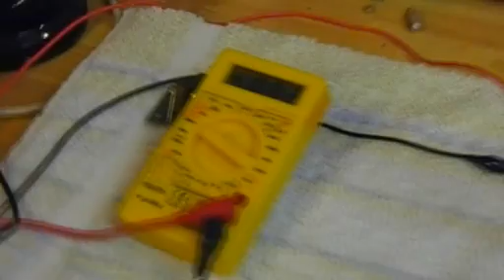homemade generator and wilesco steamengine D20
My homemade generator with indicator LED light  powered by a wilesco D20 steam engine